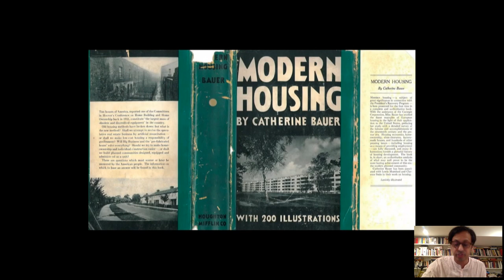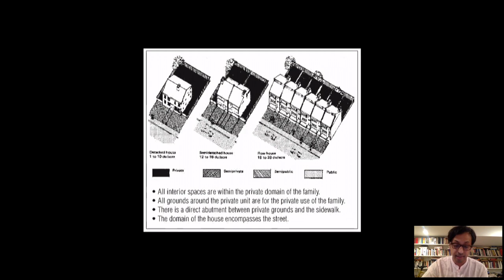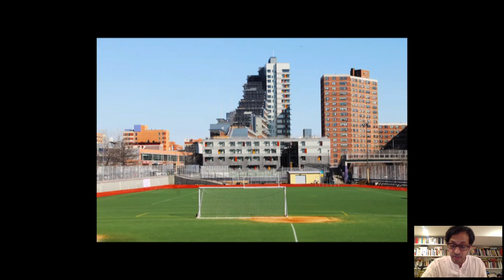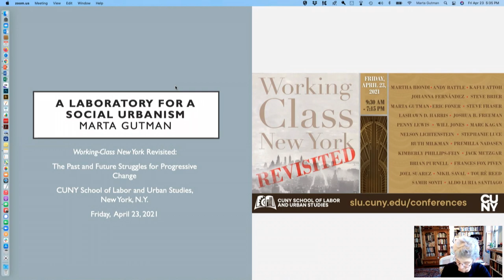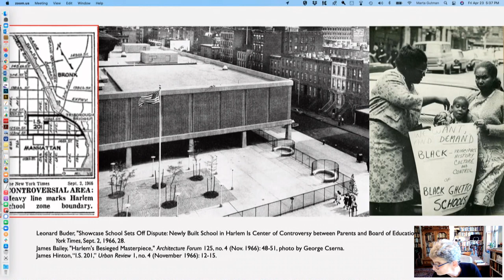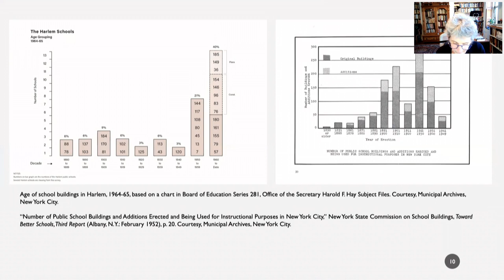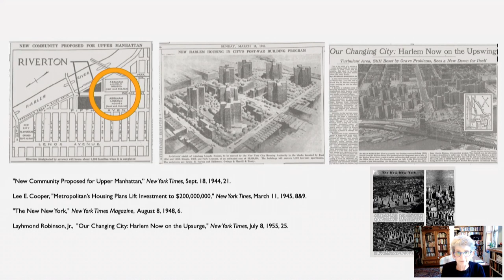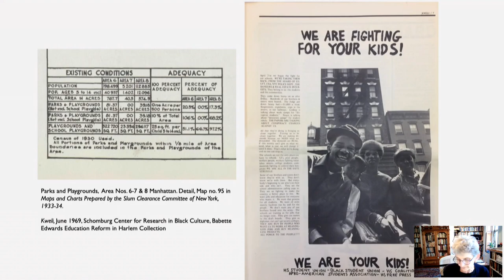Working-Class New York* Revisited: Toward a Progressive Urbanism